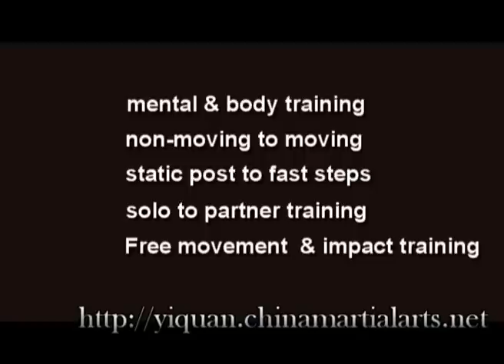4 Years course of Yiquan by Yao Cheng Guang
Yiquan correspondence course - Yao Zongxun's method by his son Chengguang. Covers any aspect of training: posts, steps, Testing Force, Issuing F. & partner training